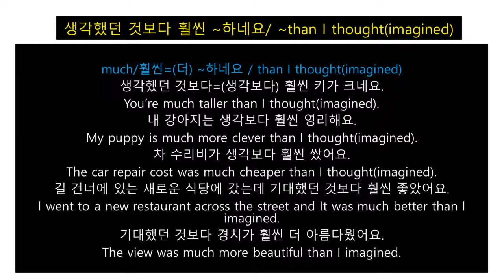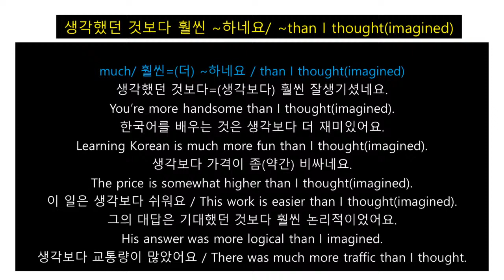Korean Class/Grammar & writing(16)생각했던 것보다 훨씬 ~하네요/~than I thought/Juny Korean TV